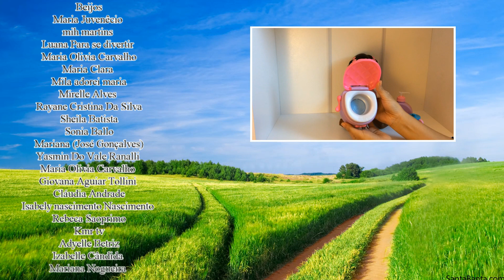Review Quarto da Barbie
Fazemos a apresentação desse lindo quarto montado com peças da Barbie e outros brinquedos que tínhamos em casa. Ótima opção de presente de dia das crianças.